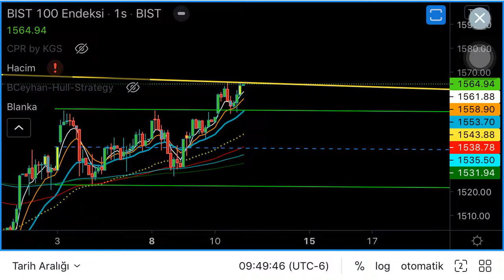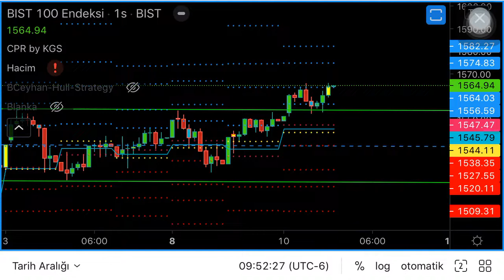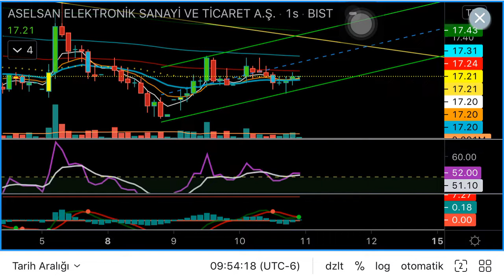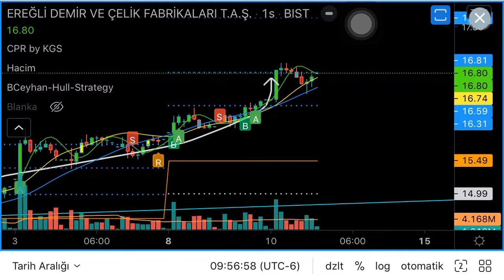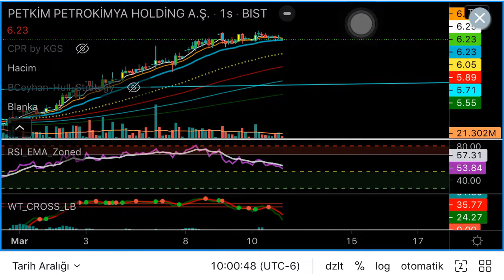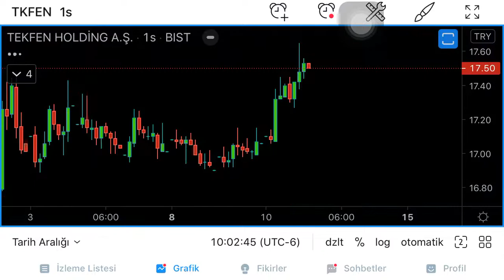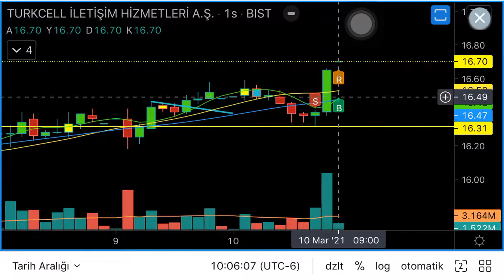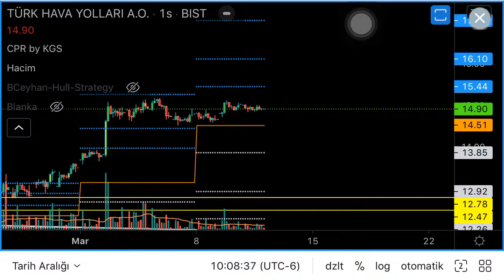Xu100 Asels Eregl Petkm tekfn tcell thyao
Endeks be hisseler genelinde son durum
Petkim ve eregli yorulduk mu